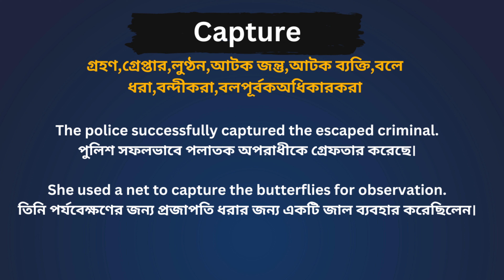Capture Meaning in Bengali / Capture শব্দের বাংলা ভাষায় অর্থ অথবা মানে কি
Capture Meaning In Bengali
 Capture শব্দের বাংলা ভাষায় অর্থ অথবা মানে কি
 Capture Bangla Meaning